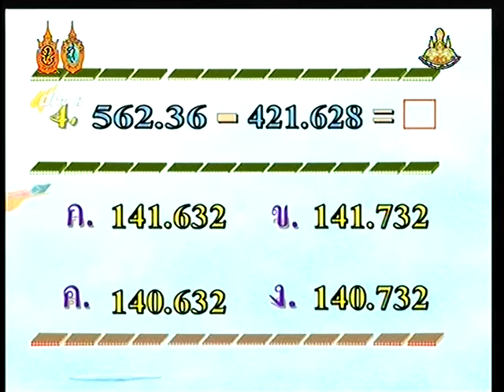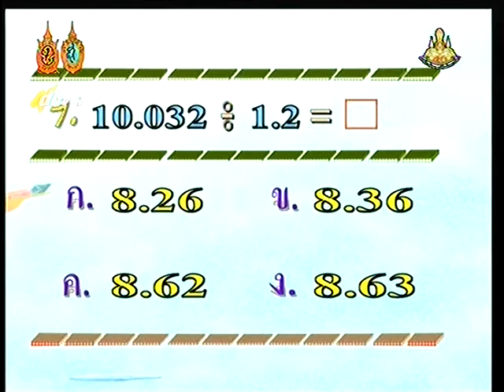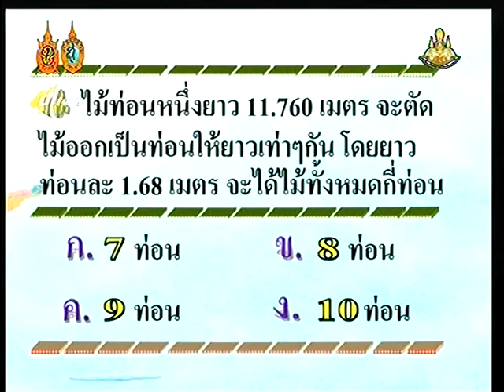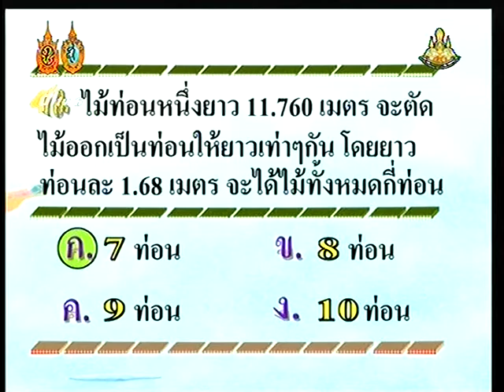คณิตศาสตร์ ป.6 :เฉลยคณิตคิดสนุกทศนิยม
เฉลยคณิตคิดสนุกทศนิยม มี 10 ข้อ พร้อมอธิบายประกอบเข้าใจแจ่มแจ้ง แน่นอน ถ้าชมอย่างตั้งใจ